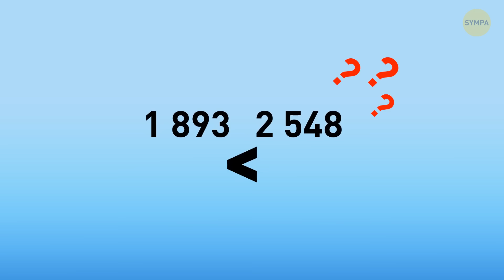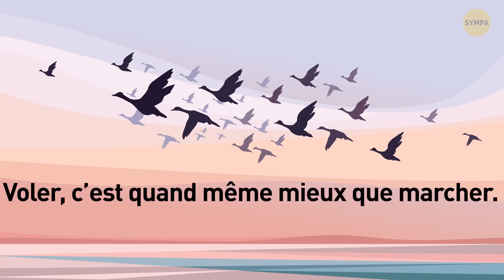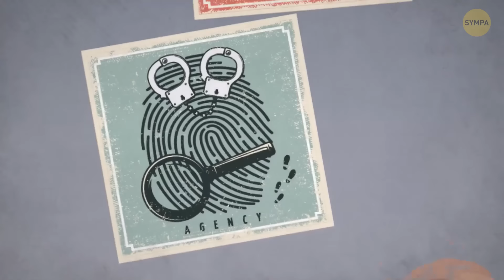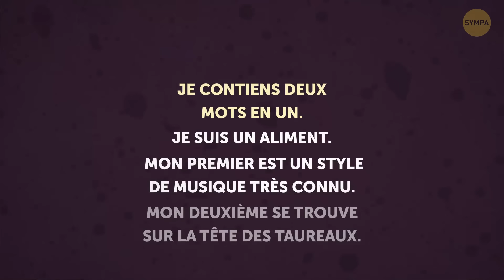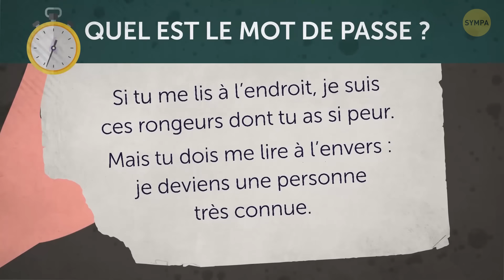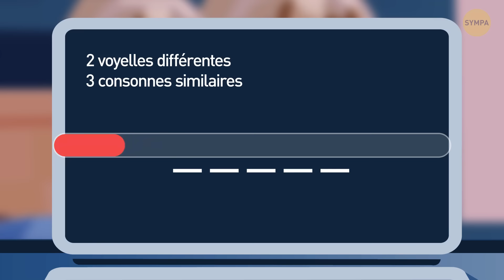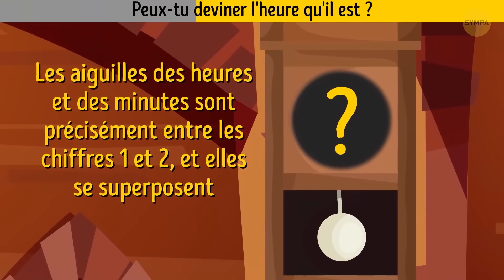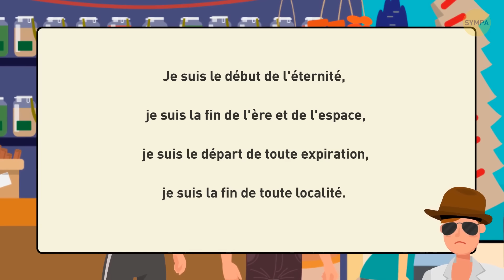Nouveau Marathon d'énigmes pour Défier votre Esprit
Préparez-vous pour le marathon ultime des énigmes qui vous laissera perplexes et vous fera rire à haute voix ! Nous avons une série de casse-têtes qui n'attendent que vous pour être résolus. Que vous soyez un maître des énigmes chevronné ou simplement à la recherche d'un défi amusant, il y en a pour tous les goûts ici. Que la résolution des énigmes commence! 🧠🔍